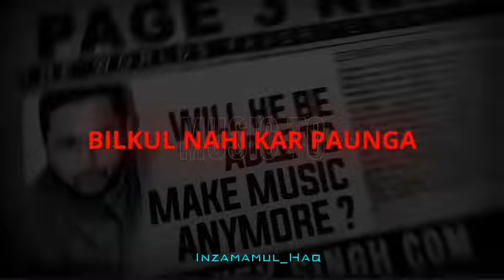Bluetooth King back with HONEY 3.0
Bluetooth King back with kalastar honny3.0 # badsha